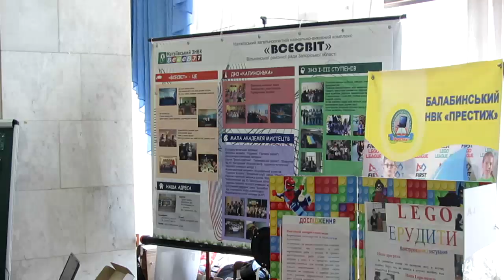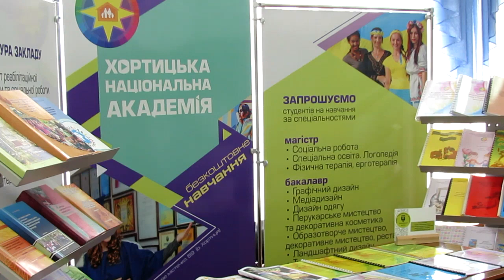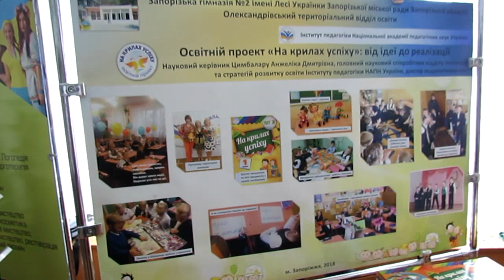Освітня виставка - 4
За традицією в якості стартової події Нового навчального року в Запорізькій області виступає серпнева конференція працівників системи освіти.
Крім розширеного засідання колегії, на якому перші особи області доповідають про досягнення і вказують на пріоритети подальшого розвитку освітньої сфери, в рамках цьогорічної конференції також відбулася виставка інновацій «Нова українська школа: початкова освіта. Перші кроки»
Кращі навчальні заклади, організації управління освітнім процесом, освітньо-орієнтовані комерційні організації представили тут успішні практики, націлені на вирішення завдань Нової української школи.